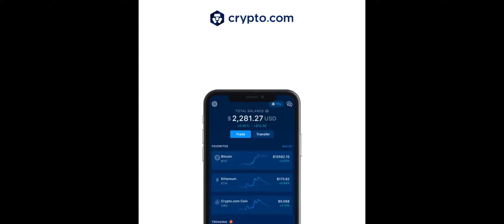Plants vs. Zombies 2 | Episode 31 - Protect the shrooms!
Today we go through a couple more rough levels in the Dark Ages and protect some plants and shrooms.